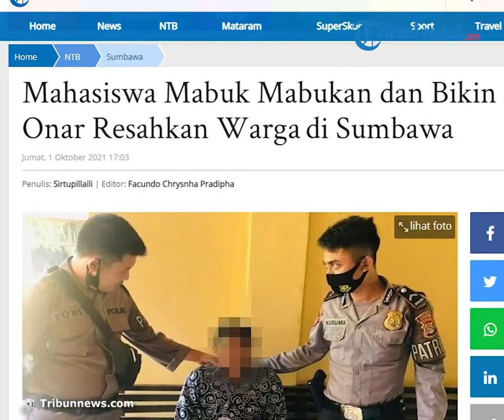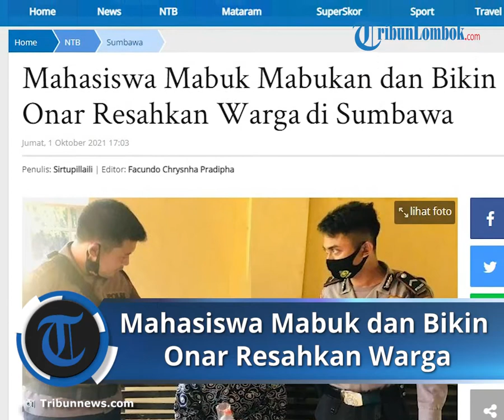Mahasiswa Mabuk Mabukan dan Bikin Onar Resahkan Warga di Sumbawa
TRIBUN-VIDEO.COM, SUMBAWA – Pemuda berinisial LS (19), mahasiswa salah satu perguruan tinggi di Kabupaten Sumbawa, ditangkap Unit Patroli Satuan Samapta Polres Sumbawa.

Dia ditangkap di Kampung Irian RT 02 RW 11, Kelurahan Uma Sima, Sumbawa, Kamis (30/9/2021), pukul 17:05 Wita.

Dia dibekuk karena mabuk-mabukan dan membuat onar di kampung tersebut.

Ulah si mahasiswa memancing keributan di tengah masyarakat.

Warga yang merasa resah kemudian melaporkannya ke polisi.

Anggota unit patroli yakni Bripka Ryan Syafri Fahlevi, Briptu I Made Toni, Briptu Ilham Jauhari, Bripda Kusuma, dan Bripda Aldo Setiawan menangkap pemuda yang masih berada dalam pengaruh minuman keras tersebut.

Terkait hal itu, Kapolres Sumbawa AKBP Esty Setyo Nugroho melalui Kasi Humas AKP Sumardi menjelaskan, tim langsung ke lokasi karena ada keributan atas prilaku seorang mahasiswa berinisial LS.

"Personil unit patroli membawa LS  ke SPKT Polres  Sumbawa untuk mengantisipasi hal-hal yang tidak diinginkan,” katanya.

Selain menangkap LS, polisi juga mengamankan 1 unit motor sonic warna hitam dan 2 botol miras jenis arak.

Terhadap LS, petugas memberikan pembinaan agar tidak lagi mengulangi perbuatannya

Sebab ulahnya yang mabuk-mabukan mengganggu kenyamanan warga sekitar.

Artikel ini telah tayang di TribunLombok.com dengan judul Mahasiswa Mabuk Mabukan dan Bikin Onar Resahkan Warga di Sumbawa,